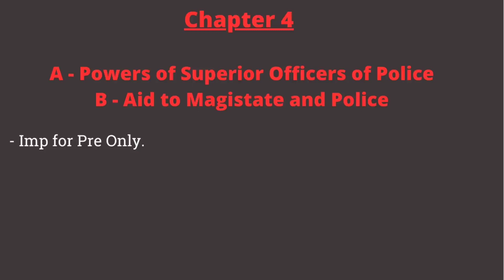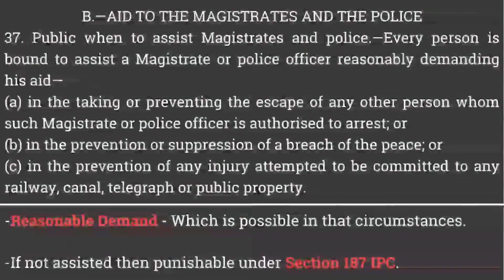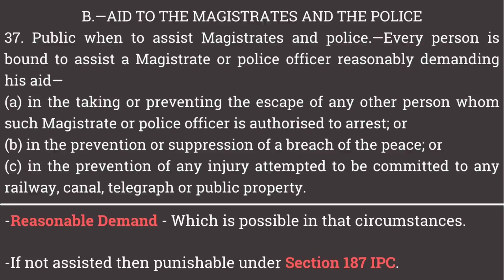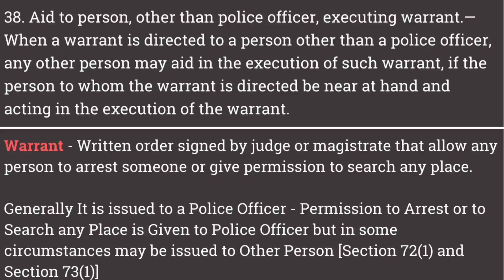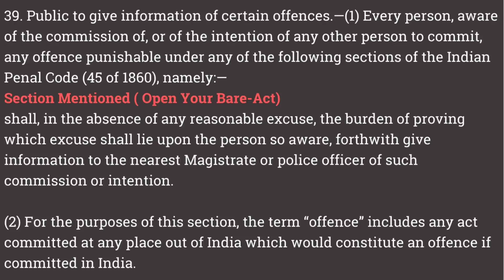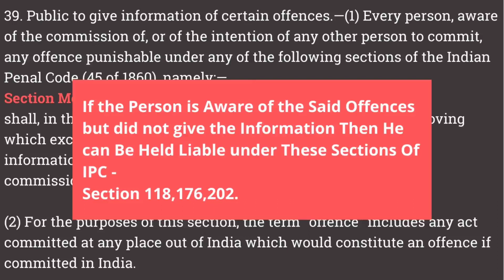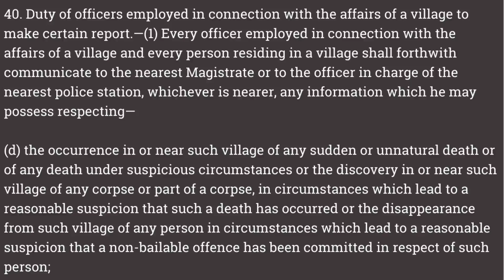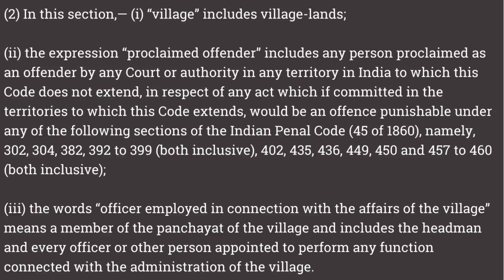Chapter 4 CrPC | Section 36 to 40 of Code of Criminal Procedure | Section 36,37,38,39,40 CrPC